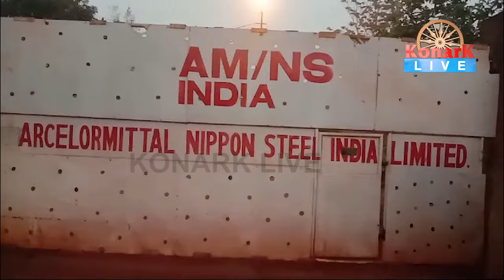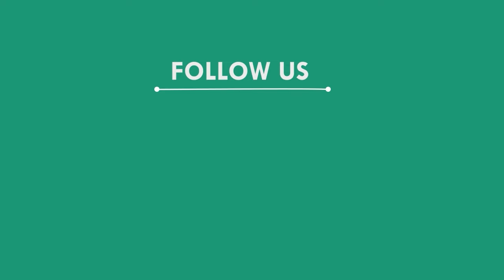କମ୍ପାନୀ ଗାଡି ପାଇଁ ହେଉଛି ଟ୍ରାଫିକ ଜାମ,ଫଶି ରହିଛି ସ୍କୁଲ ବସ || KEONJHAR NEWS